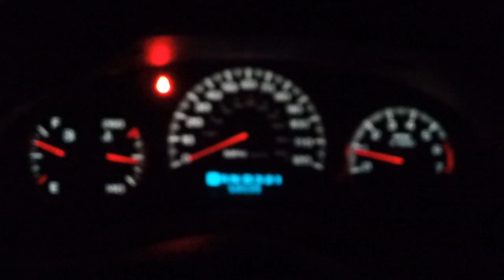Holes drilled in catalytic converter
My 2002 Impala has been experiencing terrible power loss in gear. Back-pressure on the EGR valve melted a hole through the intake manifold, causing the car to miss and run terribly. I replaced the intake manifold yesterday and, although my check engine light was no longer on, the car was still running terribly.
Did some googling and found out about what was causing the back-pressure. Pesky EPA and your catalytic converters... So what does any good red-neck/poor person do to fix it? Drill a dozen or so holes in it! Thats what!
Took it on the highway afterwards and it runs like a top! :)

After drilling the holes, my first stop was to a muffler shop to get them to replace the cat. The car wouldn't drive before so I saved myself a bundle on a tow. Certainly not a long-term solution, but if you are in a bind like I was, it can be a real life-saver.